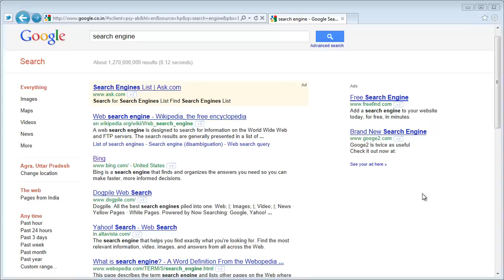Bing Homepage with Video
- See the new video wallpaper on Bing